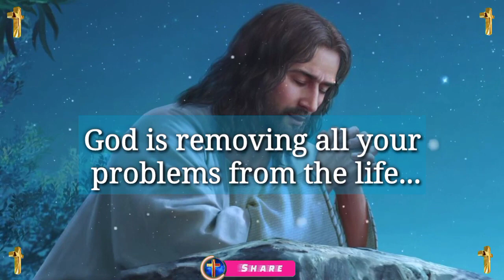god says today 💫 jesus dream ✨ prophetic word today 📄 god's message(1)